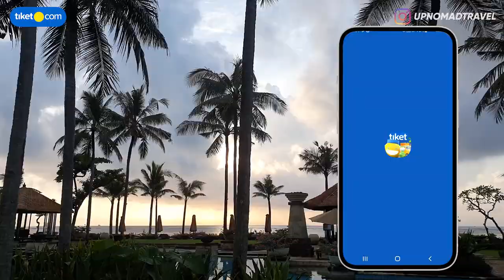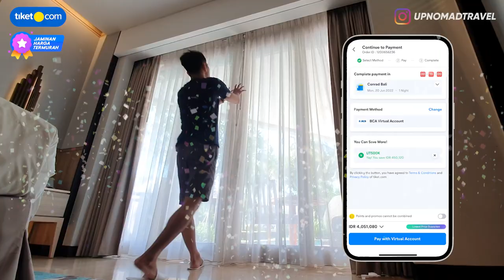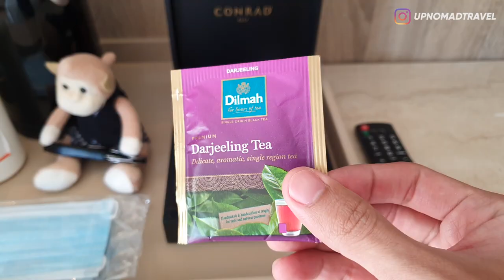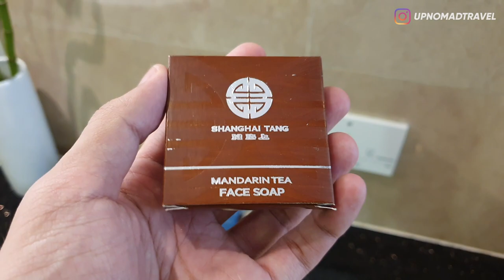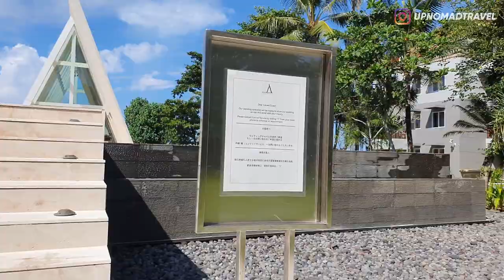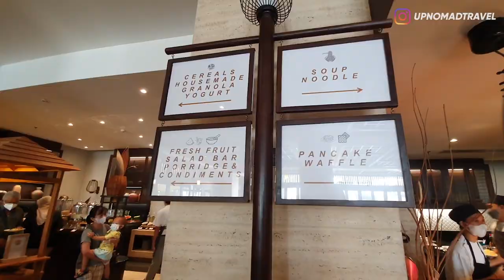BAPER! INGET JAMAN SUSAH! DULU GUE PERNAH KERJA DIMARI, LO PADA GA TAU 😂 | CONRAD BALI | HORE #74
Nemu yg lebih murah? tiket.com ganti selisihnya 2x lipat dgn tiket points
Buktikan Murahnya! beli di aplikasi tiket.com sekarang!

HALOOO SEMUANYA!
Hari ini gw nyobain staycation di Resort yg bikin gw baper beut dah...
Dulu gw sering ngerjain wedding-an disini, tapi...
ahhh...